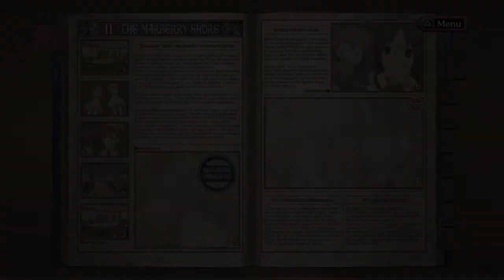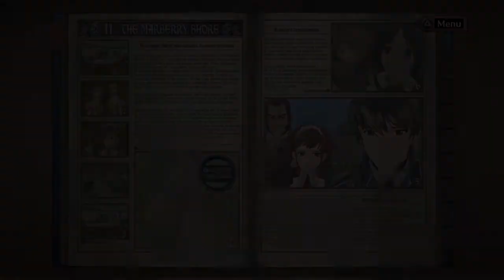Valkyria Chronicles Chp11: The Marberry Shore -End-/Farewells